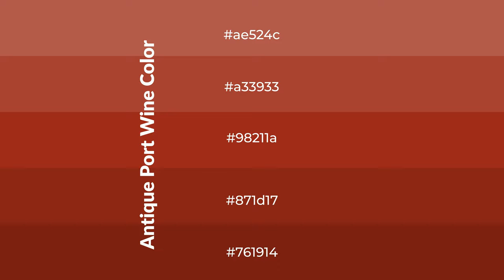Shades & Tints of Antique Port Wine color 98211a A Cool Red color 871d17 #761914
Shades of Antique Port Wine color 98211a Cool Shades of Antique Port Wine color with Red hue for your project!

Shades
Hex 871d17

Tints
Hex a33933